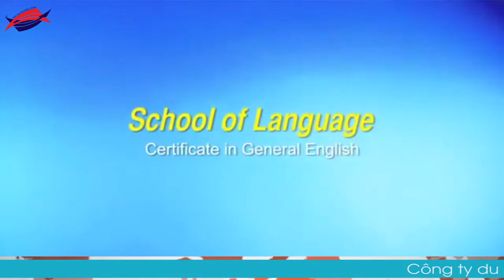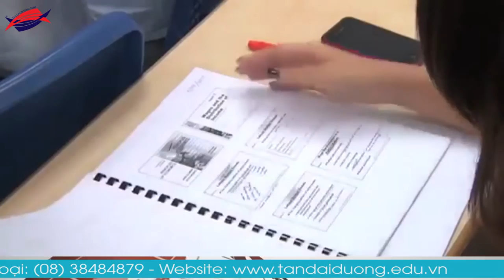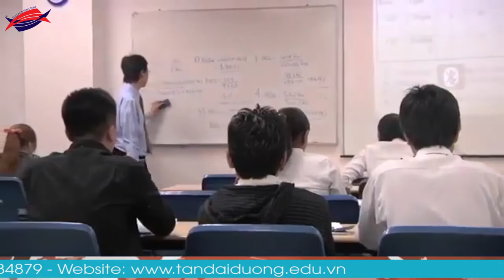Bí quyết săn học bổng tại trường Nanyang Singapore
Du học Singapore, công ty du học Tân Đại Dương, thực tập hưởng lương du học Singapore, du học thạc sỹ singapore, điều kiện du học Singapore, hồ sơ du học Singapore, chi phí du học Singapore, visa du học Singapore, thủ tục du học Singapore, bí quyết xin visa du học Singapore, CMTC du học Singapore, chứng minh tài chính du học Singapore